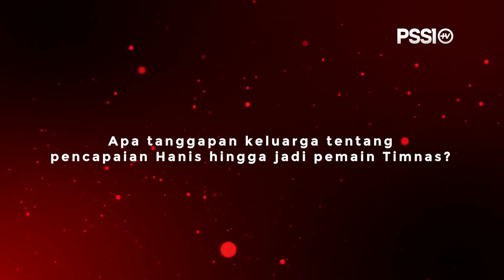Q&A HANIS SAGARA: USAHA DAN KERJA KERAS UNTUK TIMNAS INDONESIA | KITA GARUDA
Berikut perjalanan Hanis Sagara salah satu striker masa depan Timnas Indonesia yang saat dibawah asuhan pelatih Shin Tae-yong terus berproses.